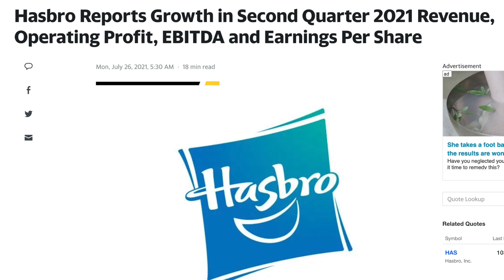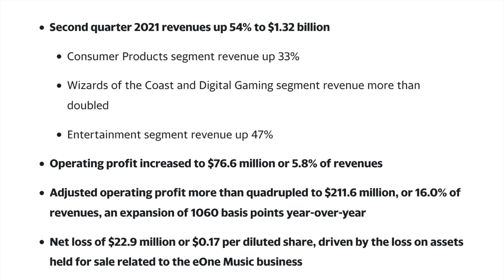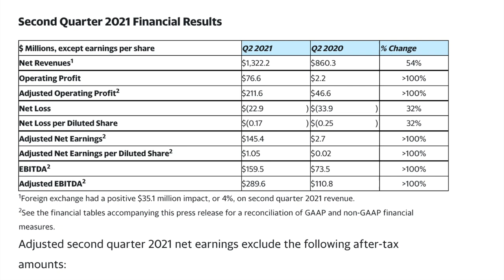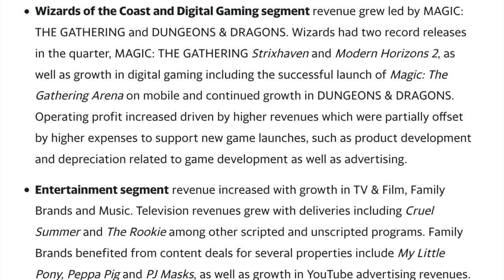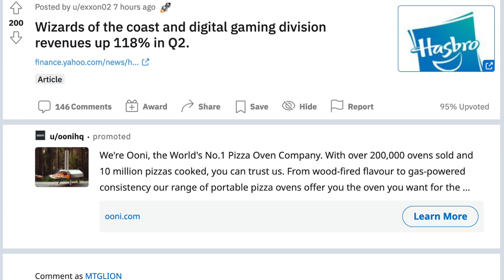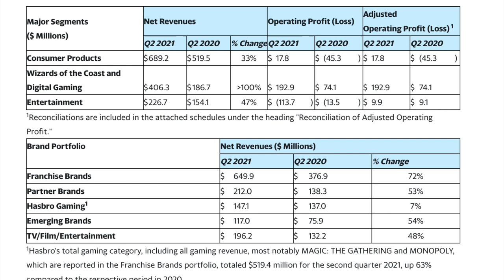🦁🦁 Joe Biden Changes Tides of Magic the Gathering for the Better 🦁🦁